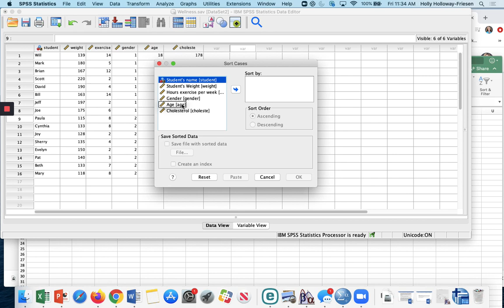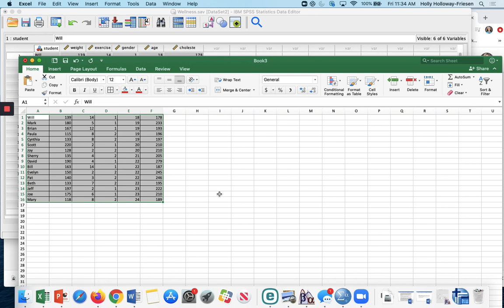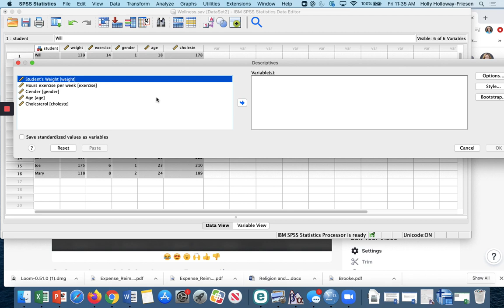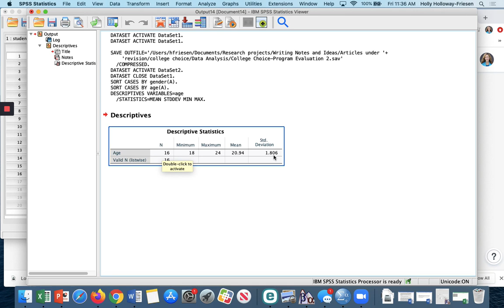Sorting data & calculating the mean, SD, minimum and maximum using SPSS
This video demonstrates how to sort data, calculate the Mean, Standard Deviation, the Minimum, and Maximum scores using SPSS.